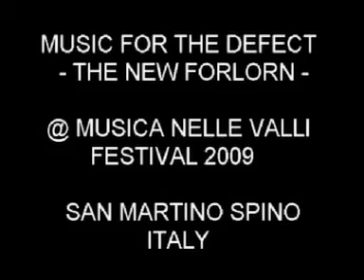MUSIC FOR THE DEFECT - THE NEW FORLORN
Music for the defect at the musica nelle festival 2009
San Martino Spino, Italy
Captured on film by Paul & Tascha Wotnxt